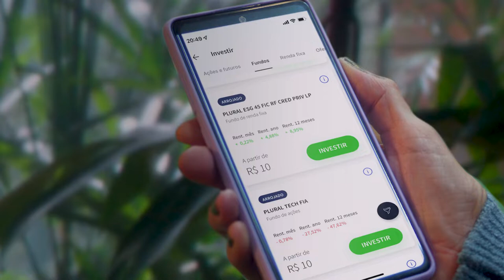Todo mundo pode investir com inteligência e sustentabilidade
Investir seu dinheiro na Genial é como dançar Macarena: fácil e dá pra fazer no seu próprio passo. 💃🎵 Então, aumente o volume do vídeo e venha ser Genial também.